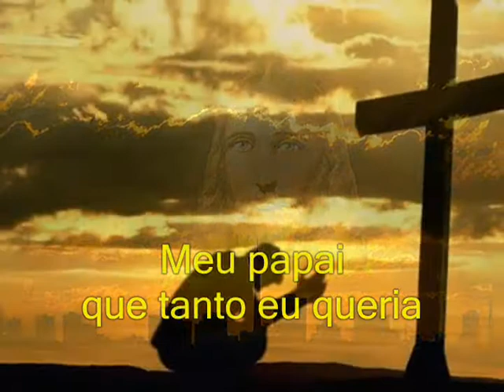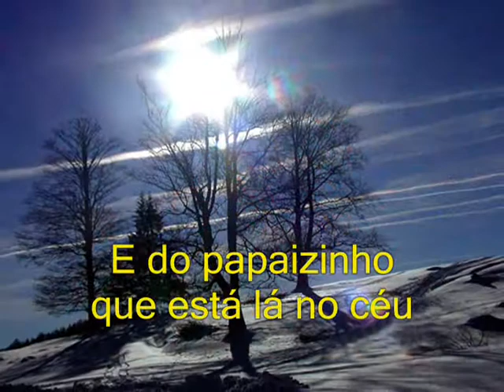NATAL, NATAL, NATAL... (Autor: Dr. Miguel)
Autor: Dr. Miguel Marques e Silva